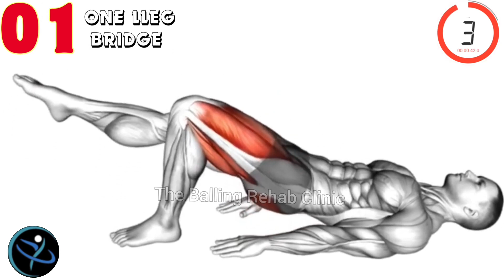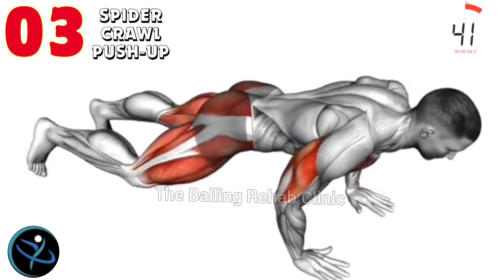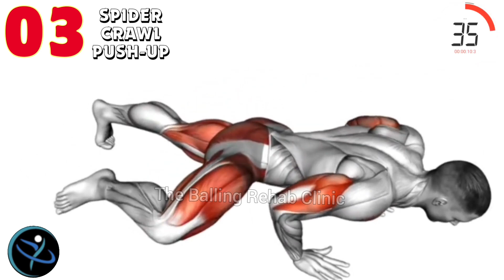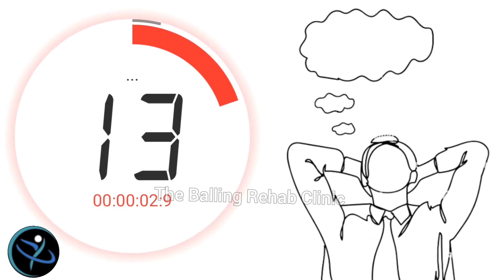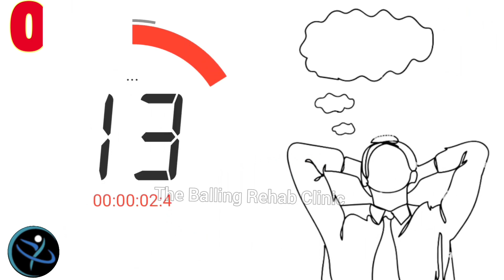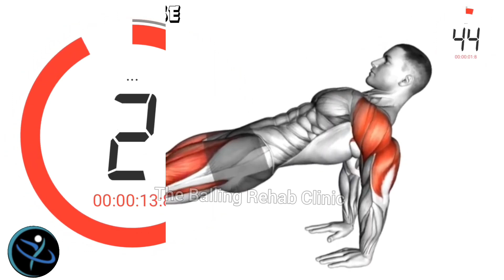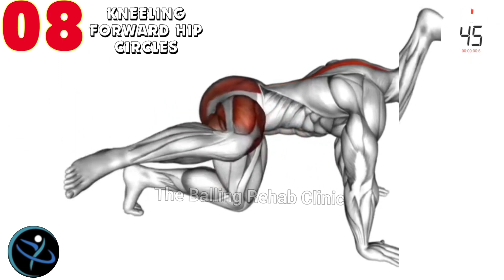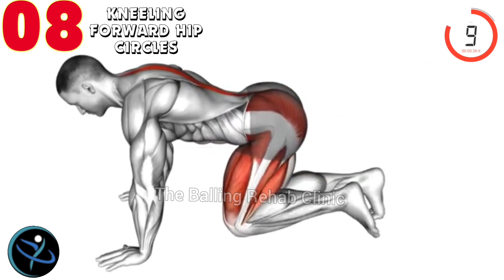Hip Mobility and Activation Workout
A Hip Mobility and Activation Workout is essential for improving flexibility, reducing the risk of injury, and enhancing performance in exercises that involve the lower body. This workout combines mobility exercises to improve the range of motion with activation movements to engage the muscles around the hips, including the glutes, hip flexors, and stabilizers.